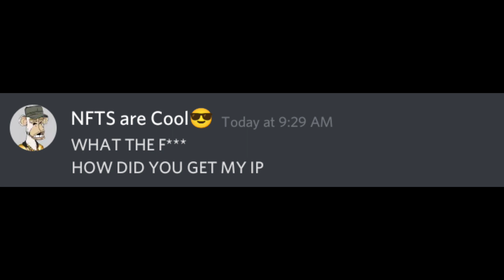Discord Universe EP 11: Toxic NFT Artist Strikes Back